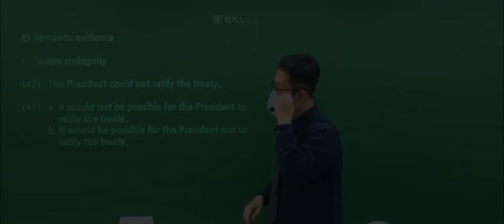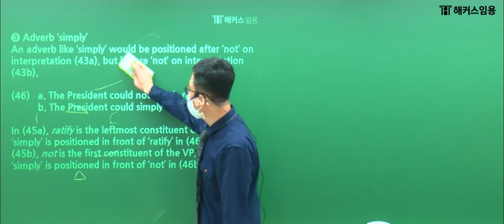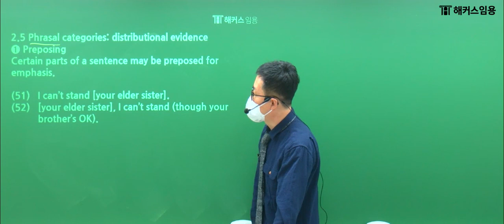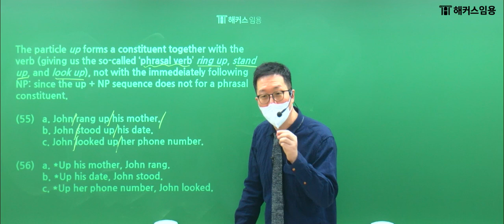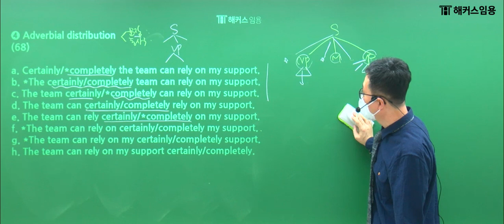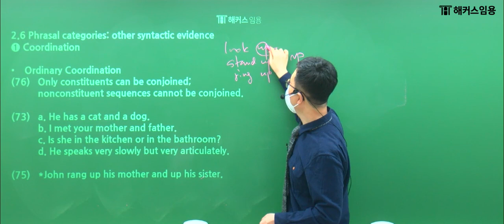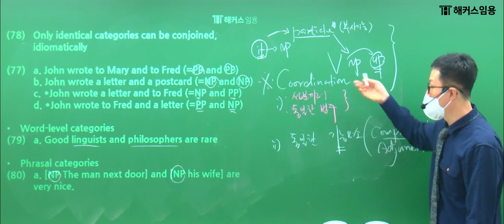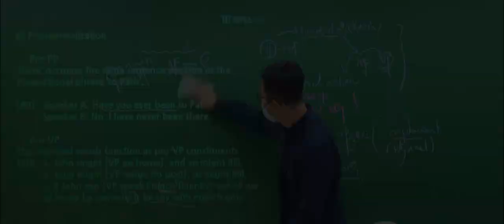임용고시 전공영어 2023학년도 3-4월 두번째필수원서 - Transformational Grammar (2) - 해커스임용 인강 영어 이동걸 -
임용 교육1위 해커스임용 3-4월 수업 듣고 후기 작성하여 리뷰왕 되면 피자가!?

해커스임용 이동걸 전공영어 2023학년도 3-4월 두번째필수원서 - Transformational Grammar (2) 샘플강의입니다.